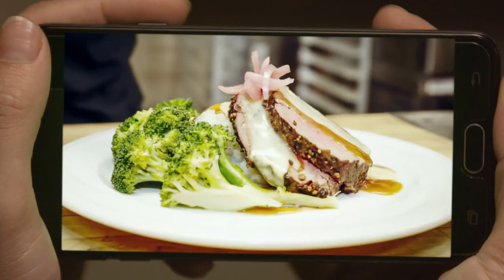Von Farbe bis Emotion Jan Davidsz de Heem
Von Farbe bis Emotion
16 Lieblingsstücke neu gesehen

#15/16
Jan Davidsz. de Heem, Stillleben mit Früchten und Brezeln, 2. Hälfte des 17. Jahrhunderts

Lassen Sie sich von der Kunstvermittlerin Sara Dahme auf einen Gang durch unsere Sammlung mitnehmen: In 16 Videoclips erklärt sie unterhaltsam und knapp Sammlungshighlights wie Barnett Newmans »Who’s Afraid of Red Yellow and Blue II«, Hans Memlings »Bathseba im Bade« oder Bruce Naumans »Welcome (Shaking Hands)«. Mit neuen Sichtweisen und Denkanstößen verortet Sara Dahme große Kunst im Hier und Heute.

Filmteam: Valentin Hennig und Fabiola Maldonado